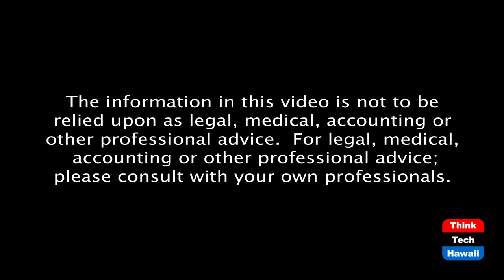If you put your head under the sheets, it will go away (Coronaville, What's Next)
Trump is in a world of unreality and he's getting worse.  The host for this episode is Jay Fidell.  The guests for this episode are Tim Apicella, Cynthia Lee Sinclair and Stephanie Dalton.

Our panel will discuss the apparent dissembling of the president through insults and liles about covid and many other things, how these insults and lies affect his credibility and the election, and how they interact with other tricks and surprises he is rolling out in the two weeks before the election.